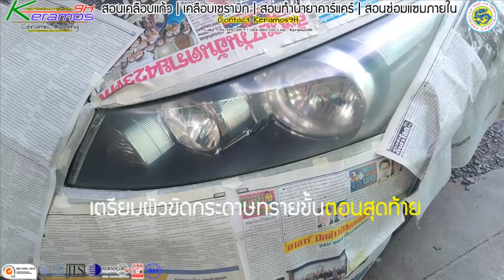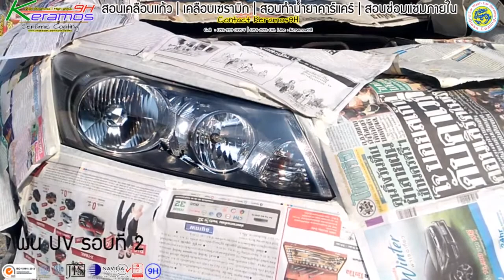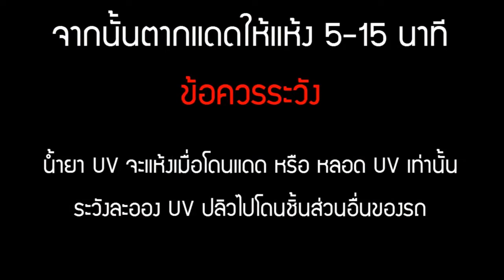พ่นเคลือบไฟหน้า | น้ำยาเคลือบแก้ว | สอนเคลือบแก้ว | ขายแฟรนไชส์ 【 Ucarwash TV 】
Coating Coverage :
-Wheels Coating
-Sunroof Coating

น้ำยาเคลือบแก้ว , เคลือบแก้ว , สอนเคลือบแก้ว , เคลือบเซรามิก , เคลือบเซรามิค , ceramic9H , Ceramic Coating , glass coating , crystal coating , ขัดสี , ขัดไฟหน้า , ไฟหน้า , สอนนำเข้าสินค้า , คาร์แคร์ , carcare , Polishing , detailing , detailers ,nano ceramic